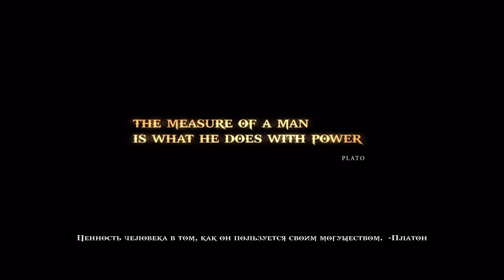GOD IOIFI WAR: REMASTERED. PS4 ON PS5. XVI !